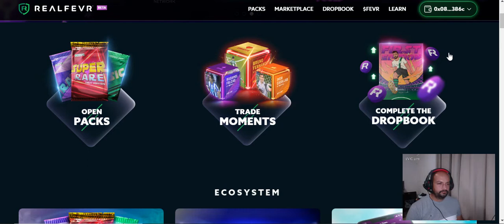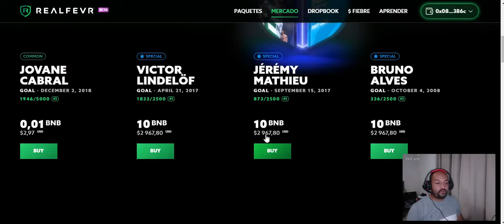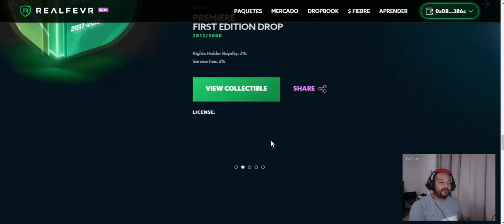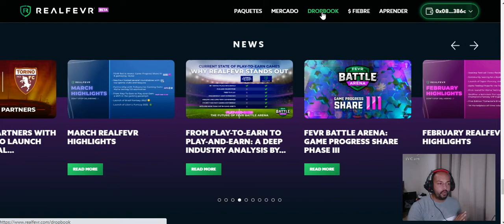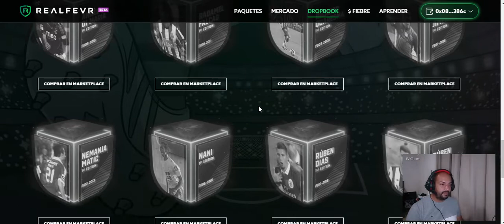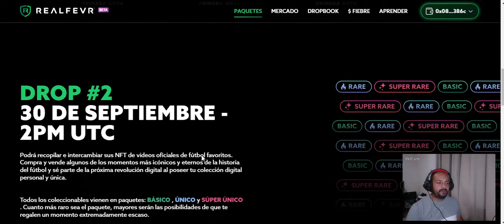REALFEVR 🤑FUTBOL FANTASY🤑PATROCINADOR BRUNO FERNANDEZ🤑 LICENCIAS OFICINALES🤑MESSI🤑RONALDO🤑SEGURO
pagina web

CODIGO : CALJOAEPYQUM001J

PLATAFORMAS DE INVERSION PAGANDO

canal pasqualefz